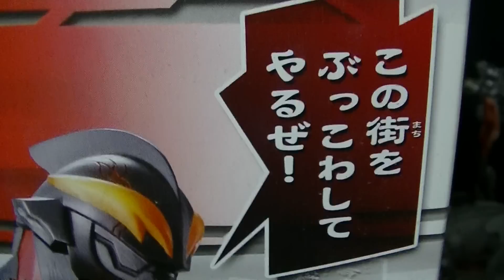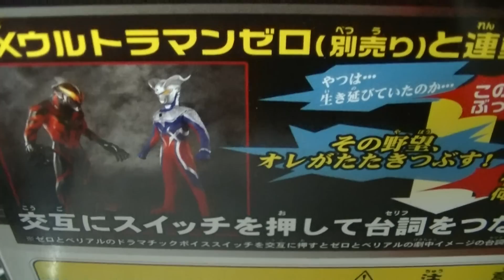DRAMATIC SOUND DX ULTRAMAN BELIAL 「ウルトラマンベリアル降臨の巻！！」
ベリアル様ＧＥＴ伝！
かっこよすぎてヤバイ（＾▽＾）